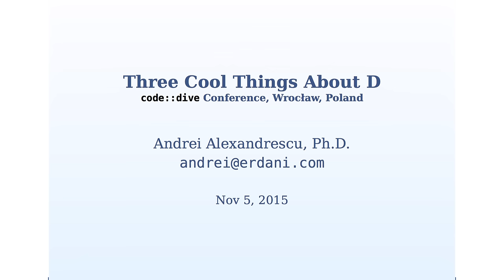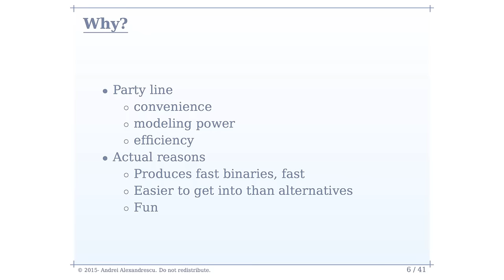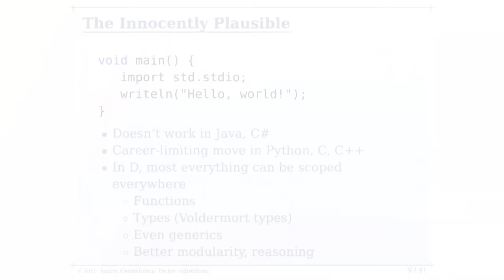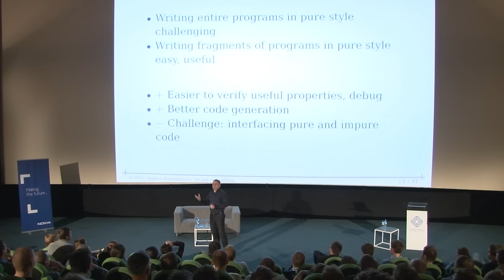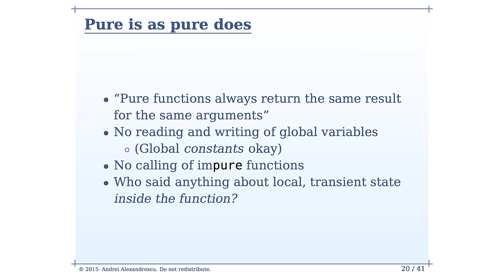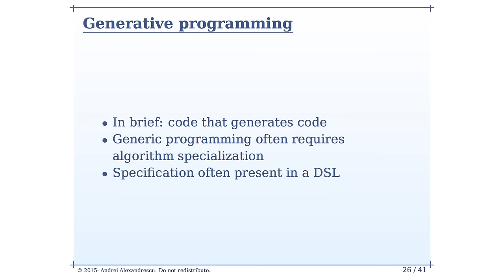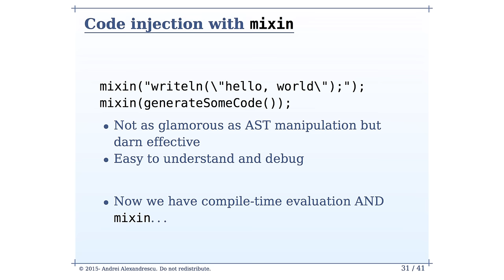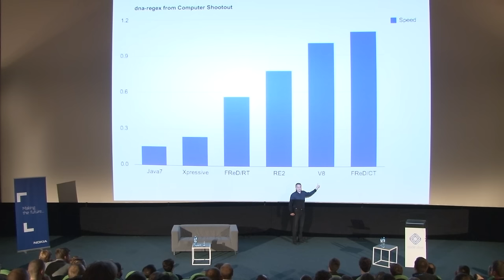code::dive conference 2015 - Andrei Alexandrescu - Three Cool Things about D